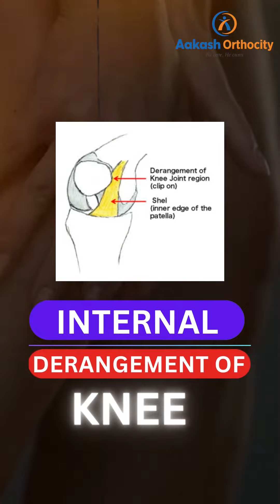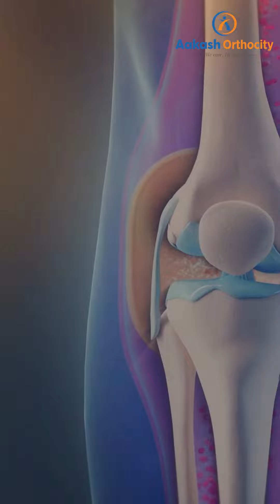घुटने की गुम चोट को मामूली समझने की भूल ना करें। घुटने की गुम चोट से बचे।Dr Parv Mittal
घुटनों की गुम चोट वायुमार्गीय समस्या है जो घुटने के चारों ओर स्थित गुम पैड (मेनिस्कस) में सूजन और आघात के कारण हो सकती है। यह खेल, यातायात या अचानक घुटने के जोड़ पर चोट लगने से हो सकती है। डॉ. पर्व मित्तल, एक प्रमुख ऑर्थोपेडिक डॉक्टर, सलाह देते हैं कि घुटने की सुरक्षा के लिए सही तरीकों से व्यायाम करें, वजन को नियंत्रित रखें, और यदि आपको चोट लगती है तो तुरंत चिकित्सक से परामर्श प्राप्त करें। सावधानी बरतकर घुटनों की सुरक्षा को बढ़ावा दें और घुटने की गुम चोट से बचाव करें।